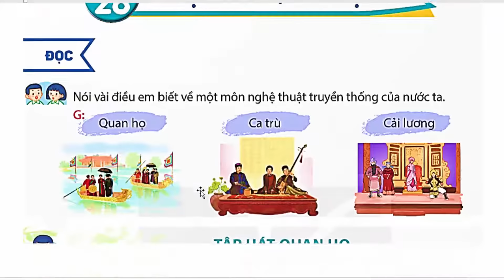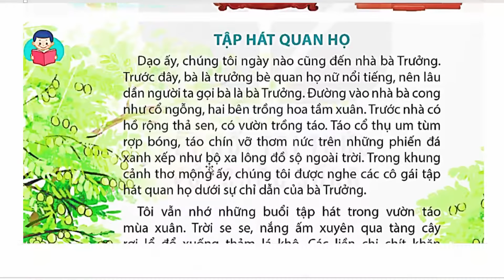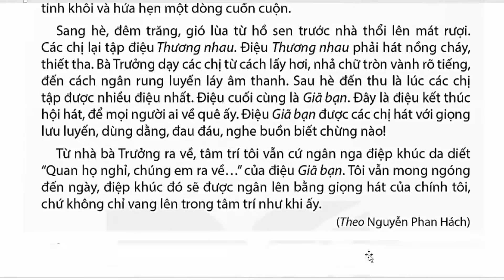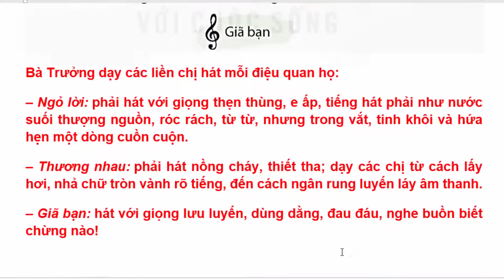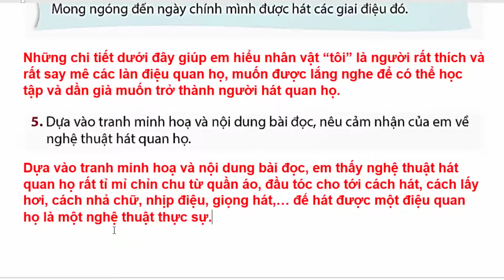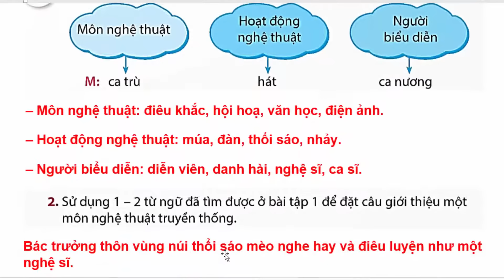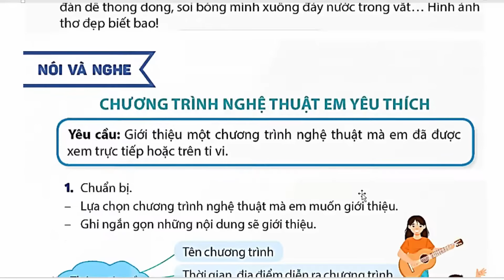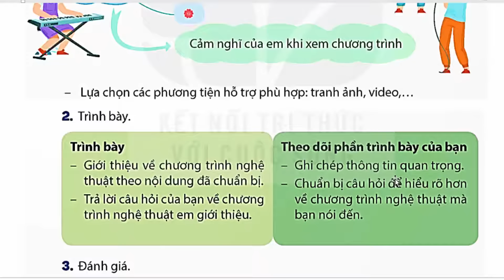Tiếng Việt Lớp 5 Bài 28 Tuần 15 | Tập Hát Quan Họ | Trang 136 - 139 | Kết Nối Tri Thức